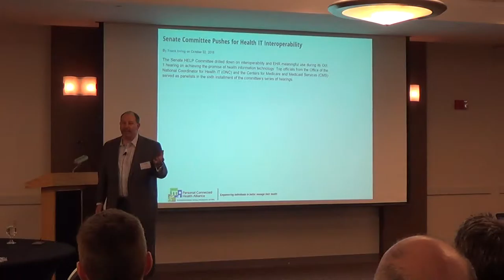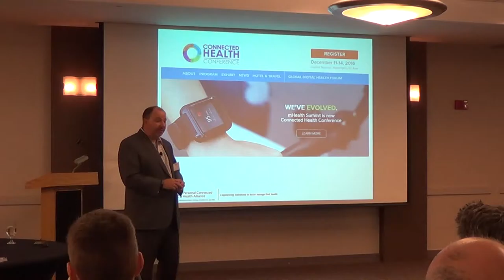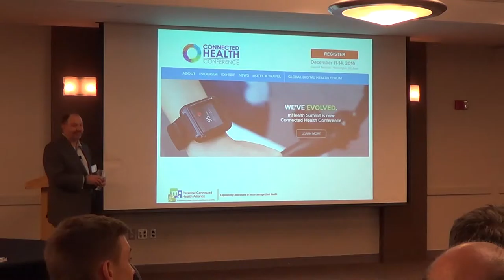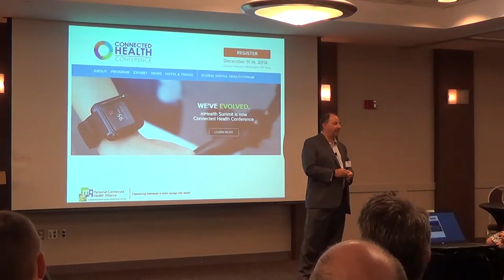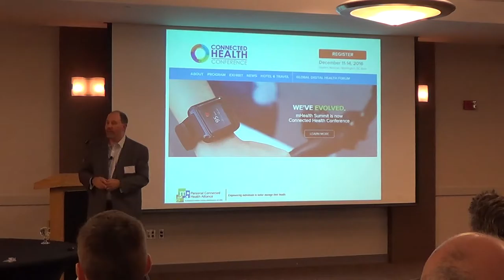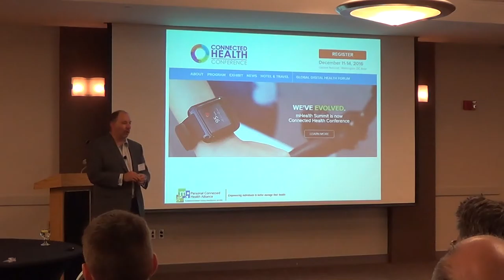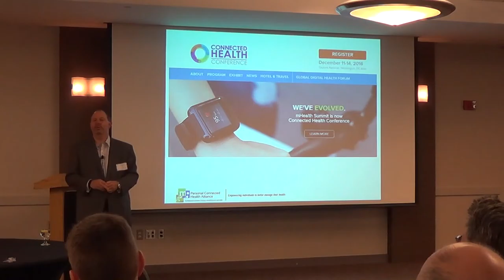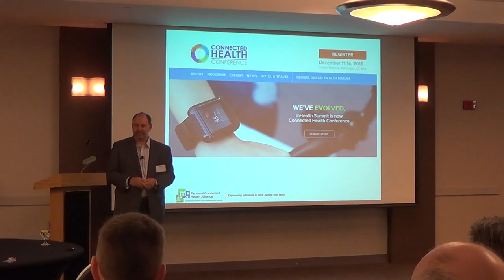NEHIMSS HIT Week (09-29-16) - Drivers of and Barriers to Connected Health part 2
Rob Havasy is Executive Director of Continua, and Vice President of the Personal Connected Health Alliance. Prior to joining PCHA, he served as Team Lead for Products and Technology at the Center for Connected Health, part of Partners HealthCare. At the Center Rob and his team built and managed the platform that enabled the Center to collect patient-generated data and integrate it with Partners’ enterprise clinical systems. While at the Center for Connected Health, he served as a Member of the Continua Board of Directors and Co-Chair of the Continua Market Adoption Working Group.